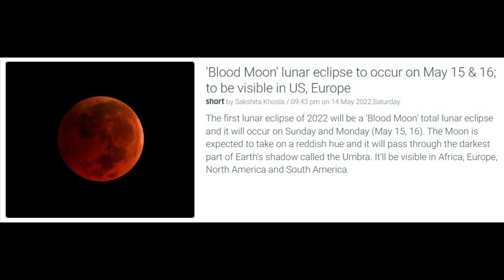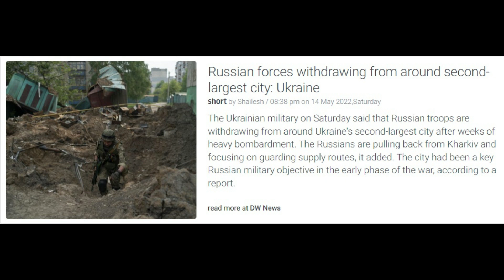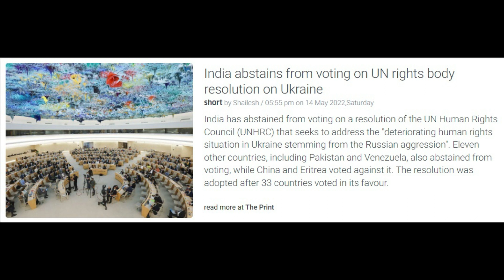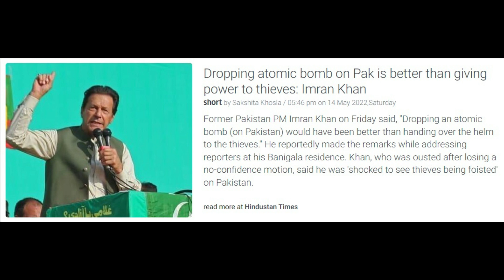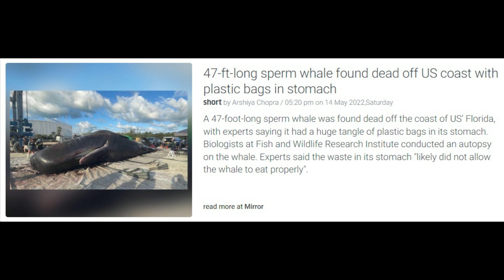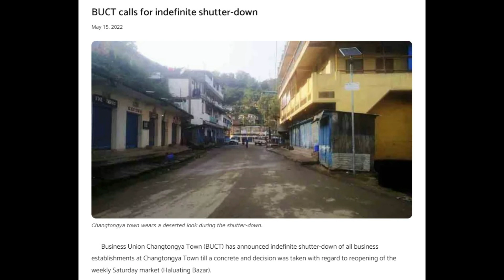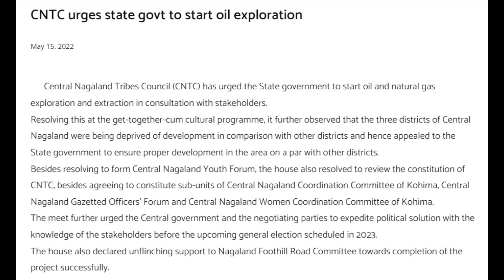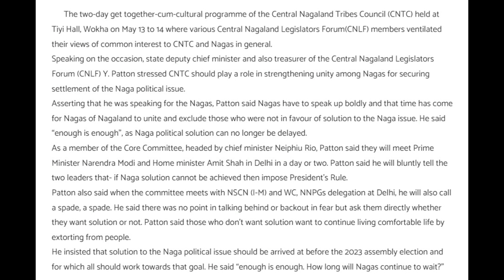No. 584 | Nagamese Northeast Channel News | 15 May 2022